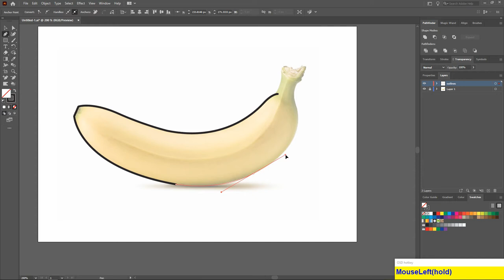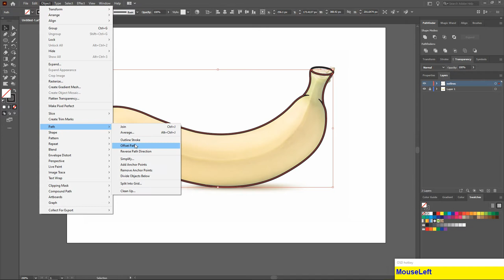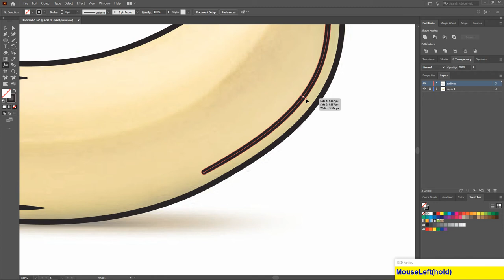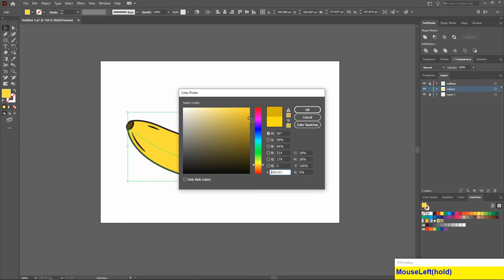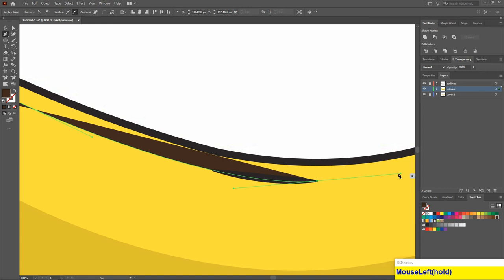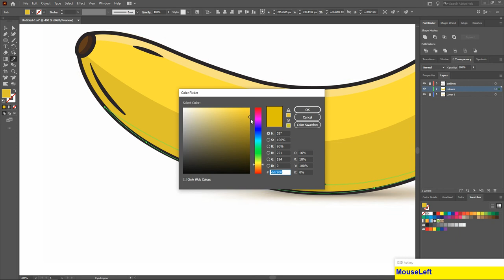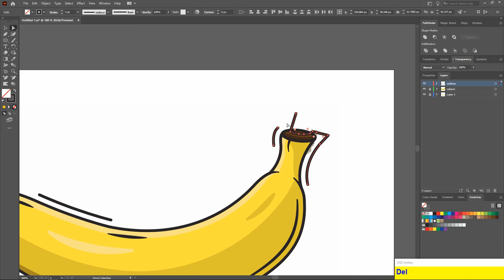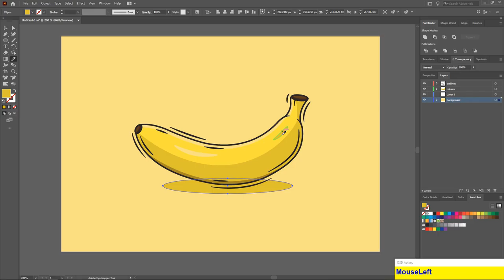Adobe Illustrator Tutorial - Create a Banana Vector | Flat Design | Hiru Designs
How to Create a clean flat design vector logo graphic in Adobe Illustrator CC 2021. You will learn how to Draw Banana. You will learn how to create Banana as a vector illustration that will be easily editable.

This video is easy and quick to learn for beginners and intermediate graphic designers looking to improve their skills in Adobe Illustrator CC (2021) using some of my tips and tricks.

You will learn to create the main outlines using the pen tool, shape builder tool, pathfinder when merging as well as how I choose my colours with my custom colour palette.